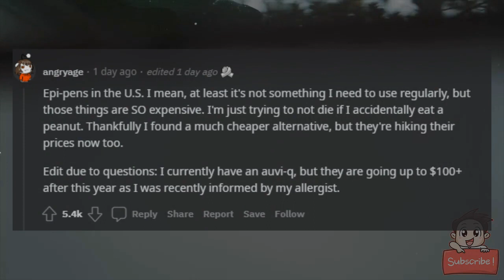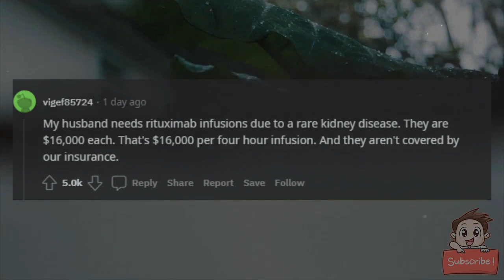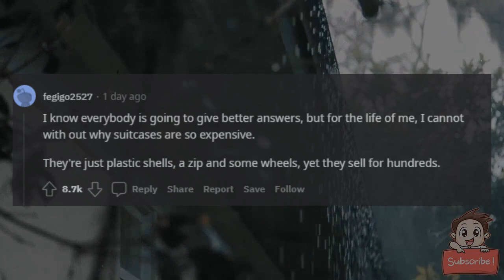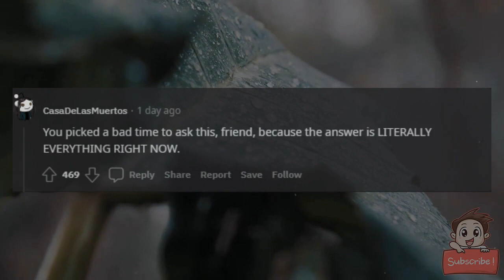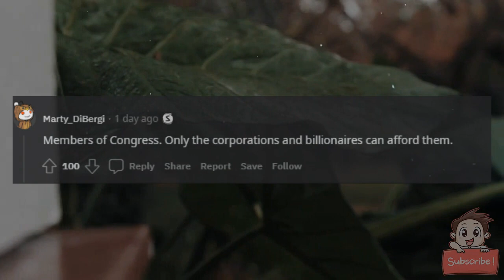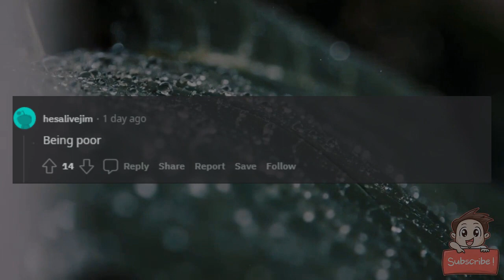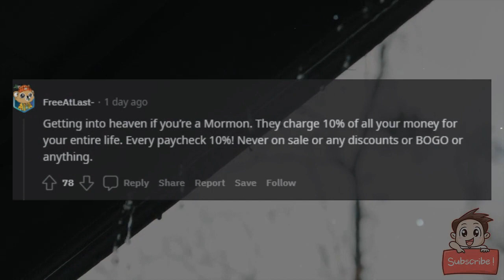What is criminally overpriced?